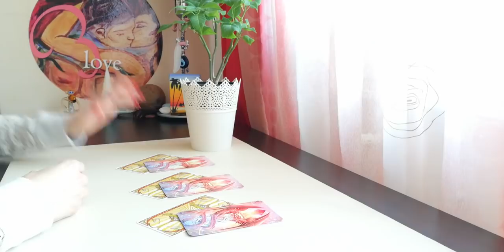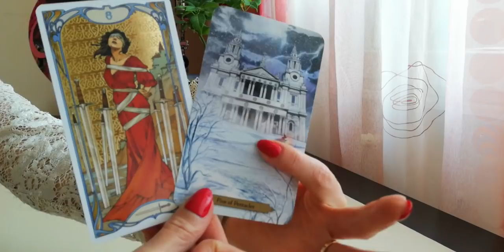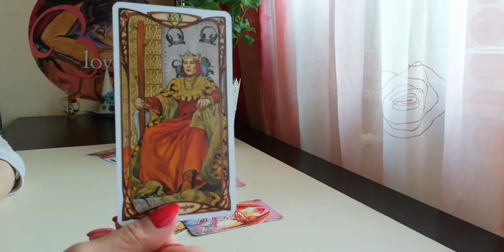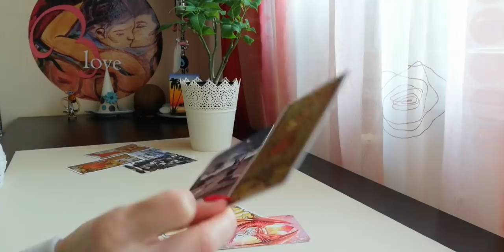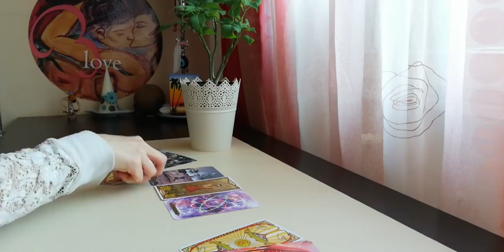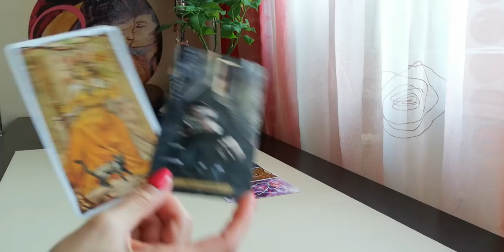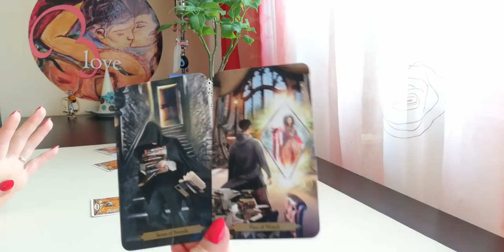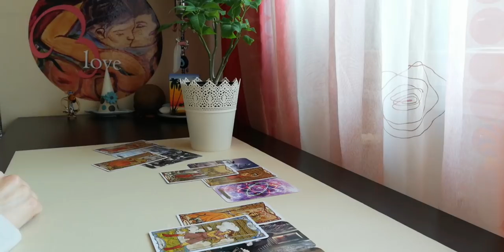Какво Те Очаква след Слънчевото Затъмнение?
ВИДЕО - ПРЕМИЕРА 22:00h на 21 Юни
Въведение в прочита на Общата Енергия и видеото: 00:00 Мин. до 01:27 Мин.
Избор oт три възможности:
1.  – 01:27 мин.
2.  – 05:50 мин.
3. –  09:48 мин.
💌 АБОНИРАЙ СЕ + НАТИСНИ КАМБАНКАТА :), за да получиш известие, при всяко ново видео.